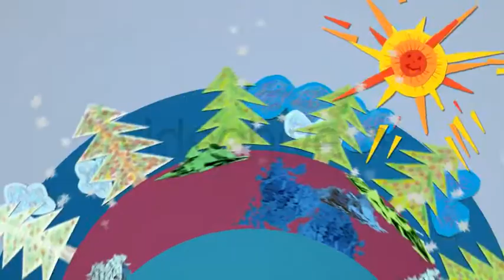Merry and Happy Christmas | After Effects Template 3508190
Proudly presenting you my new handcut project for special events with real made objects with peaces of paper. Painted... (video-displays)